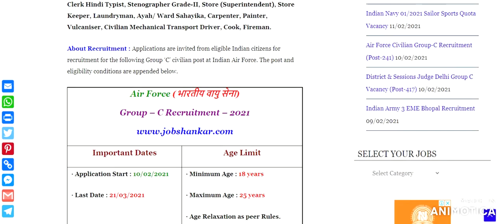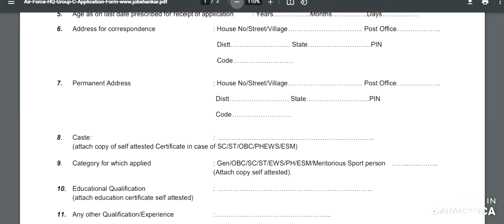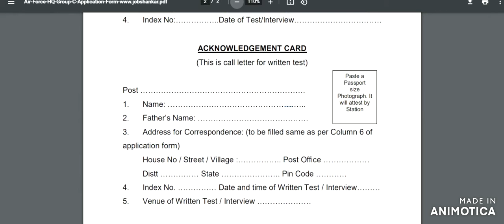Air Force Group C Vacancy 2021 || भारतीय वायु सेना में ग्रुप सी की भर्ती 2021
Indian Air Force Group C New Vacancy 2021, Cook, Driver, Mess Staff, MTS, Painter, Supervisor, Clerk, LDC & Other Post.
Airforce new job 2021
Latest job 2021
Government Job
Civilian Job